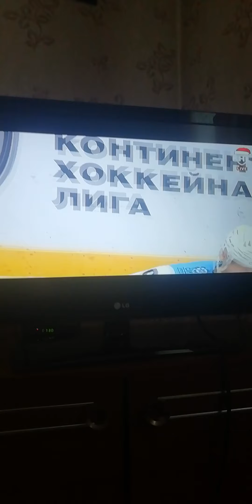хоккей кхл/Амур Сибирь 2 период!!!